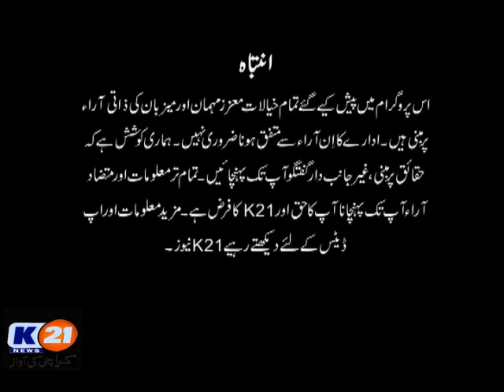K21 News News Line with Aftab Mugheri 19/03/2019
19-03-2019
Tuesday